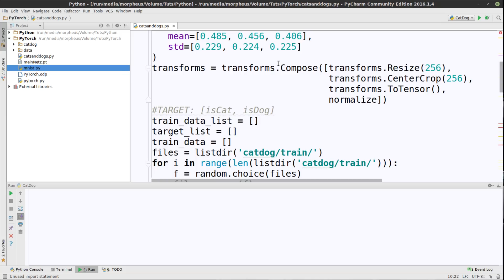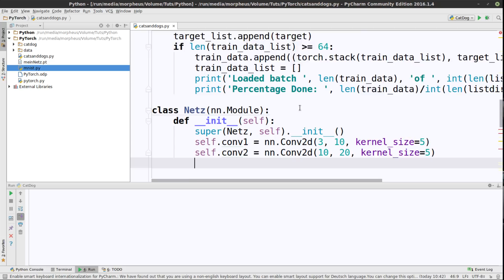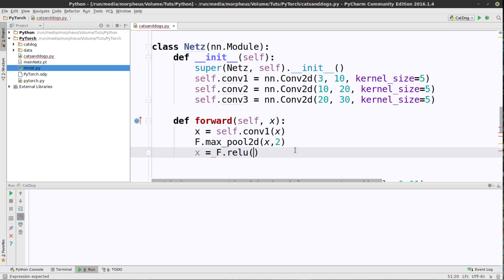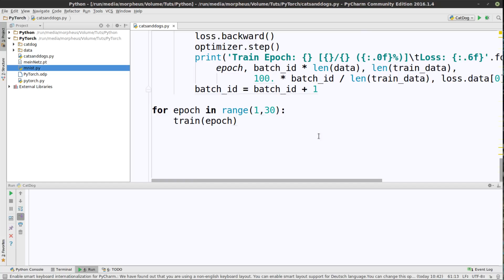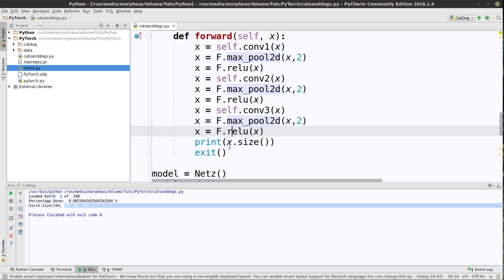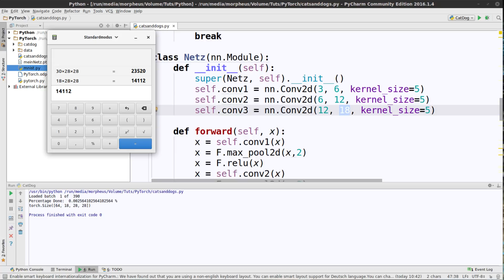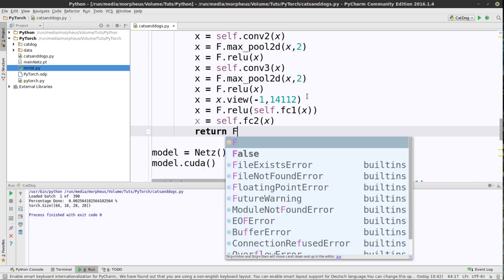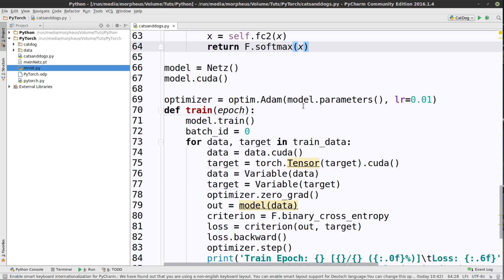Pytorch Tutorial #17 - Katze oder Hund? - Das Netz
In diesem Tutorial schreiben wir das Netz.

Playlist * *Meine Website mit allen anderen Kanälen und Newsletter* *